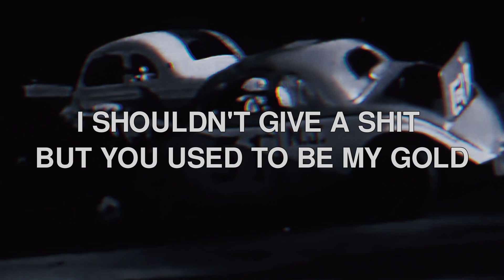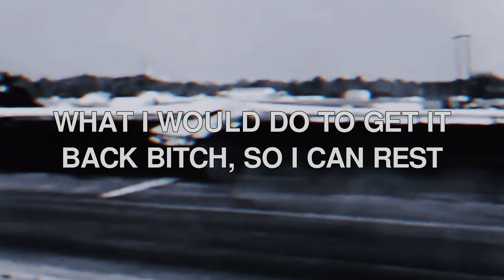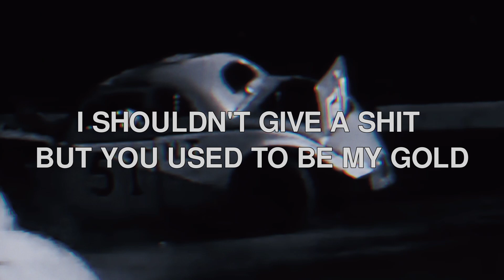PRIMITIVE - WNDERLESS.MP3 (Lyric Video)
produced by primitive

nah this fr 1 of the best ptv tracks

909mm